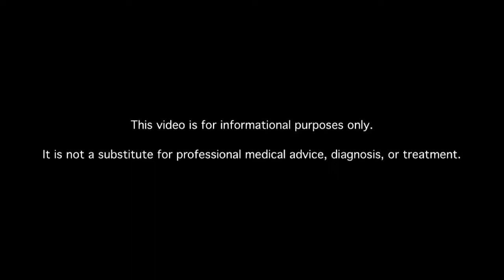Can I Cut Back on Meds If My Blood Sugar Has Been Under Good Control a Long Time?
My blood sugar has been under control for a long time, under good control, so can I cut back on my meds?